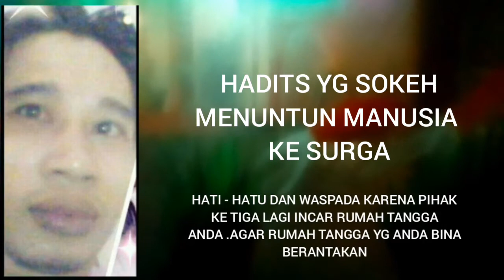newsrekomcakkincokerohanian punya wanita yg tak menurut ( TKW HONGKONG )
JANGAN TERPENGARUH PIHAK KETIGA. KARENA PIHAK KETIGA HANYA INGINKAN RUMAH TANGGAMU BERANTAKAN . WASPADALAH !! DAN BERHATI HATILAH DG PIHAK KE TIGA